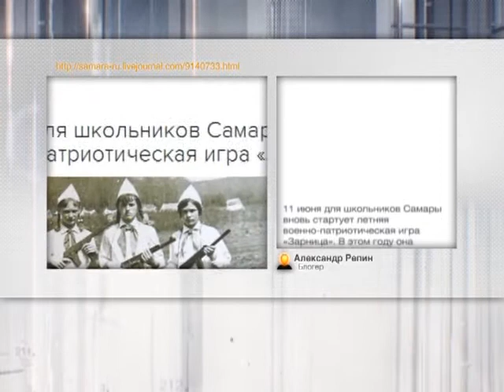Новости блогов 30.05.2014г.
Ну а что сегодня заинтересовало самарских пользователей Живого Журнала, расскажем в рамках нашего эксклюзивного мультимедийного проекта Новости блогов.